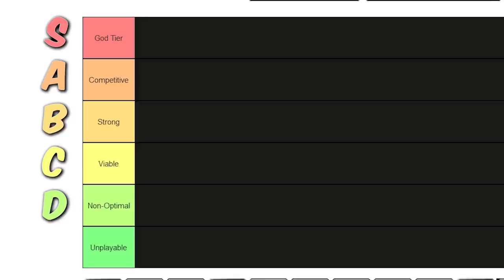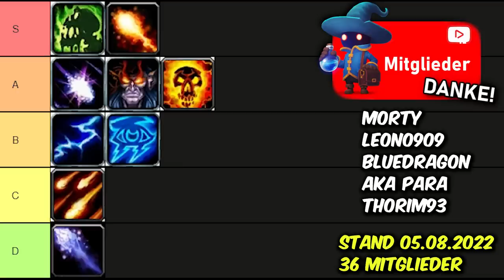Der BESTE Schadensausteiler (Caster) für Raids?! Wotlk Classic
Aloha. In diesem Video schauen wir uns die Caster DPS aka den Magier, Hexenmeister, Druide, Priester und Schamanen an.

⭐️Links:
TBA
🏆 Quellen:
TBA
Gliederung:
0:00 - 0:39 Intro
0:40 - 1:12 D-Tier
1:13 - 1:56 C-Tier
1:57 - 3:28 B-Tier
3:29 - 6:15 A-Tier
6:16 - 9:47 S-Tier
9:48 - 9:56 Übersicht